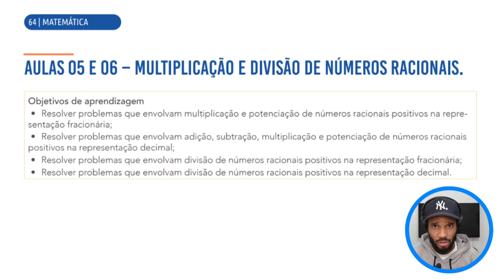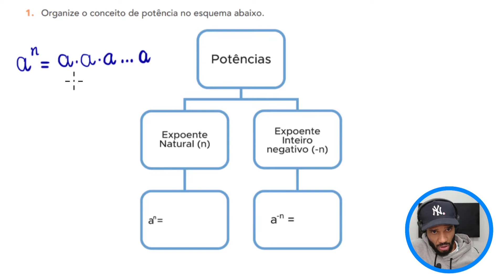📚📐 9º ANO - APRENDER SEMPRE VOL. 2 - AULAS 05 E 06 – MULTIPLICAÇÃO E DIVISÃO DE NÚMEROS RACIONAIS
📚📐 9º ANO - APRENDER SEMPRE VOLUME 2 - CORREÇÃO

☑️ SITUAÇÃO DE APRENDIZAGEM 1
ATIVIDADE 1 – RODA DE CONVERSA – RETOMANDO OS CONJUNTOS NUMÉRICOS
ATIVIDADE 2 – ESCREVENDO OS NÚMEROS RACIONAIS NA FORMA DECIMAL.

ATIVIDADE 1 – OS INCOMENSURÁVEIS
ATIVIDADE 2 – LEITURA E PESQUISA: MAIS UM INTEGRANTE DA “FAMÍLIA DOS NÚMEROS IRRACIONAIS”
ATIVIDADE 3 – A REPRESENTAÇÃO DE ALGUNS NÚMEROS IRRACIONAIS NA RETA NUMÉRICA
ATIVIDADE 4 – OS NÚMEROS REAIS